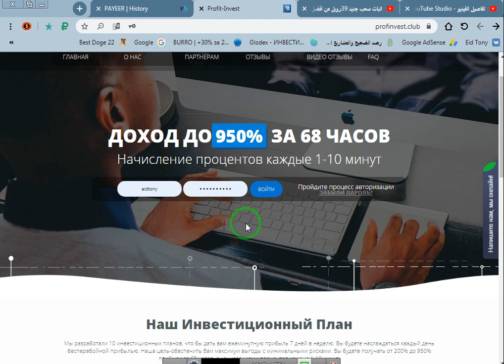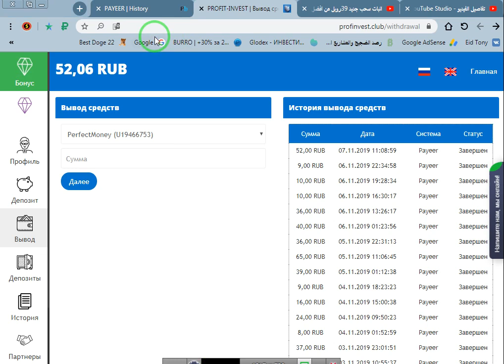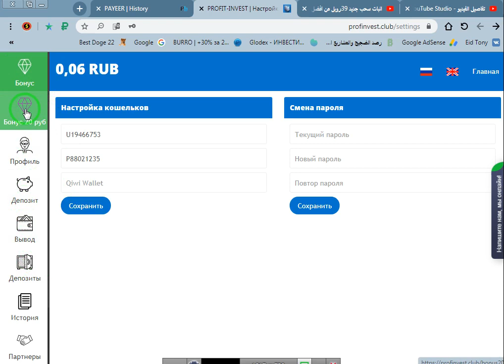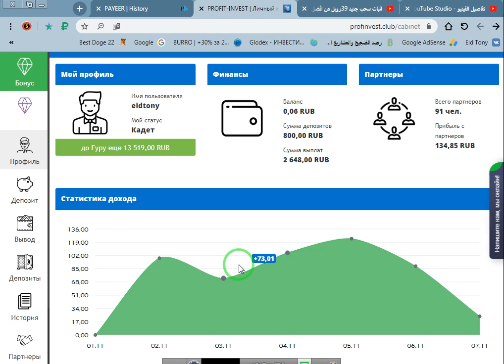اثبات سحب جديد 52روبل من افضل موقع استثمار انا اشتغلت عليه لي عمله الروبل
رابط الموقع
الربح.
ربح المال,
المزرعة السعيدة,
بايبال,
بايزا,
payza,
payoneer,
مواقع صادقة,
ربح البيتكوين,
Proof payment,
ربح 1$,
ربح 2017,
ربح 5$,
ربح البيتكوين,
ربح البيتكوين كل 5 دقائق,
ربح المال,
ربح بلياردو,
ربح بيتكوين,
ربح بيتكوين مجانا,
ربح تابلت,
ربح تعبئة,
ربح تلفون,
ربح ثواني,
ربح حقيقي,
ربح حقيقي من الانترنت,
ربح حلال,
ربح حلال من الانترنت,
ربح حوحو,
ربح دريس,
ربح دقيقة,
ربح دوجكوين,
ربح دولار,
ربح دولارات,
ربح ذهب,
ربح راتب شهري,
ربح ربح,
ربح رصيد,
ربح روبل,
ربح روبل 2017,
ربح روليت,
ربح زوار كثر,
ربح ساتوشي,
ربح طريقة,
ربح فلوس,
ربح فيزا,
ربح قمار,
ربح كاش يو,
ربح كاميرا,
ربح كوينز,
ربح للمبتدئين,
ربح لوتو,
ربح مال,
ربح هاتف,
ربح هاتف مجانا 2017,
ربح هدايا,
ربح هواتف,
المواقع الربحية .
ربح الدولار .
هشتاج.